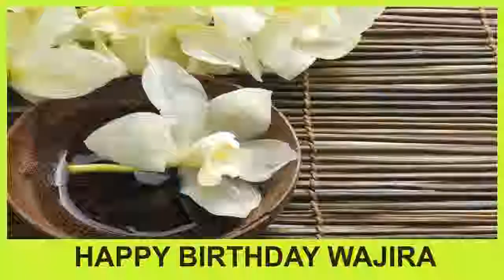Wajira SPA - Happy Birthday